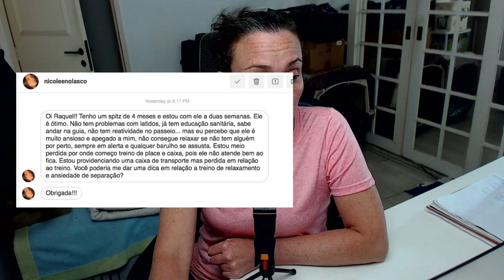Filhote de Spitz que não sabe ficar sozinho: como começar os treinos com a caixa e o place?